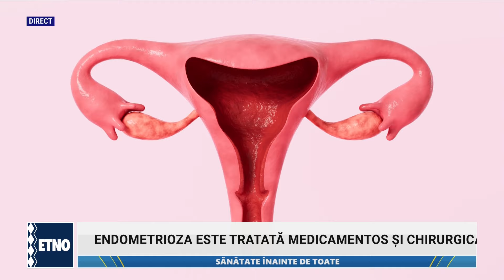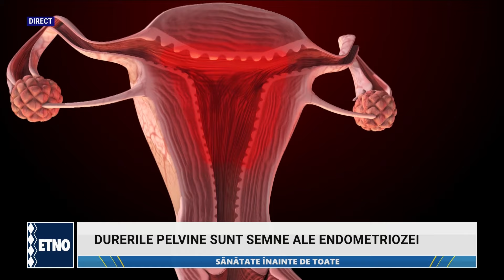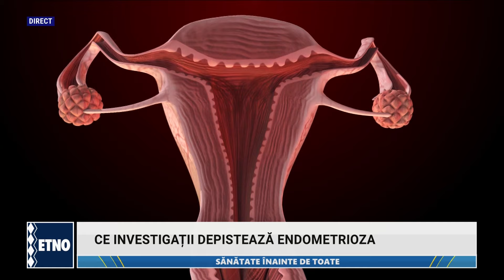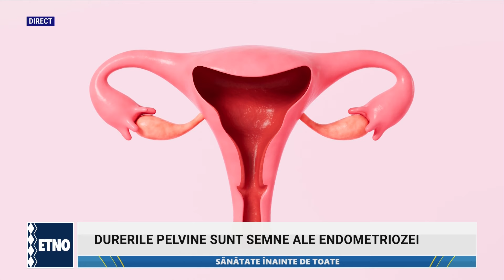Sanatate inainte de toate 14.03.2024 Dr.George Diaconu - afla totul despre endometrioza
Sanatate  inainte de toate 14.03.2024   Dr.George Diaconu, medic primar obstretica ginecologie  -  afla totul despre endometrioza

ATENTIE !